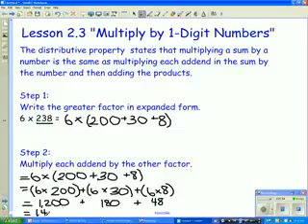Lesson 2.3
Objective Multiply by a 1digit number